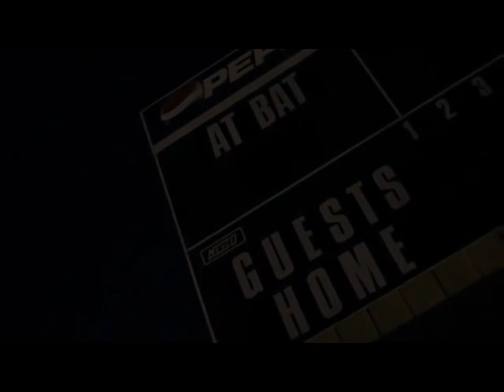The Hartford Yard Goats (release video)